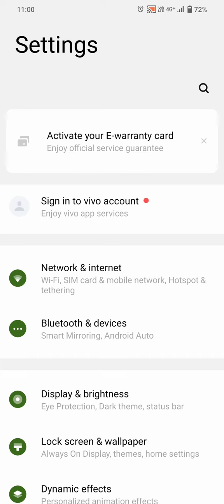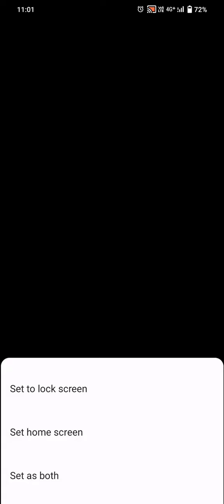Wallpaper Change In Vivo V29e, How To Change Wallpaper In Vivo V29e, Wallpaper Setting In Vivo V29e,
Change_Wallpaper Vivo V29e,